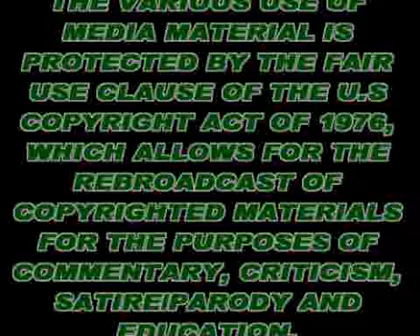Movie Night / Audio Commentary Analysis (S2/EP10) - A Nightmare on Elm Street 4: The Dream Master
A Nightmare on Elm Street 4 The Dream Master Movie Night is a critic's audio commentary on what is arguably the best installment of the Nightmare series. It has moments of terror that balance well with Freddy's one-liner jokes which are all heightened by the imagination of future Oscar winning screenwriter Brian Helgeland and the energetic direction of Renny Harlin. Orgininally recorded aroud the release of the horrible Michael Bay produced remake. So queue up the movie on your end and get ready to search for the Movie Truth of A Nightmare on Elm Street 4: The Dream Master. Long Live Good Movies!